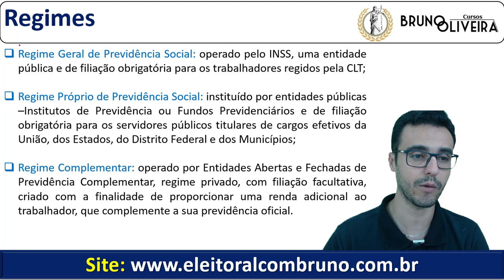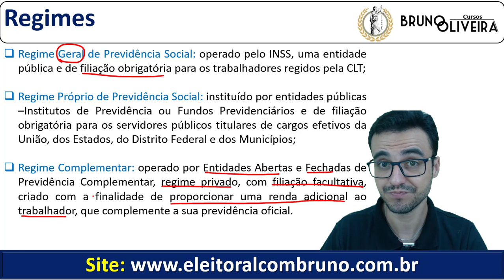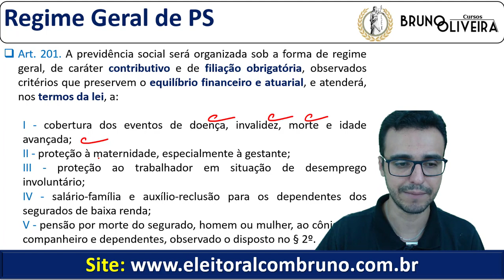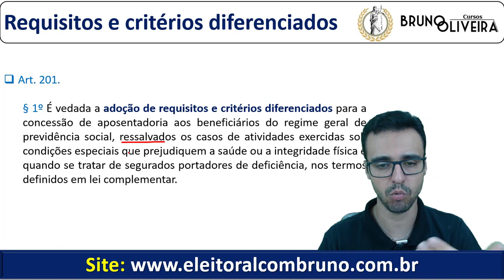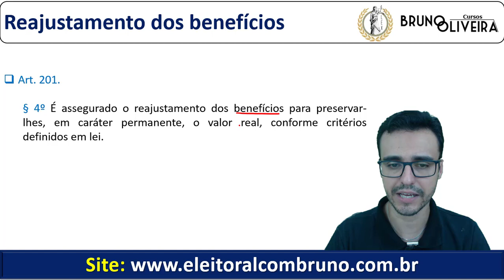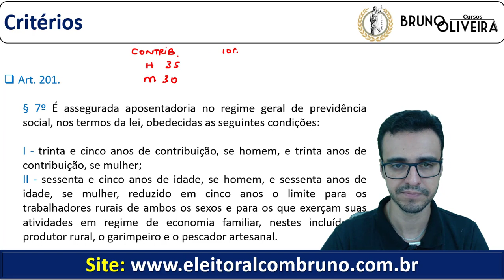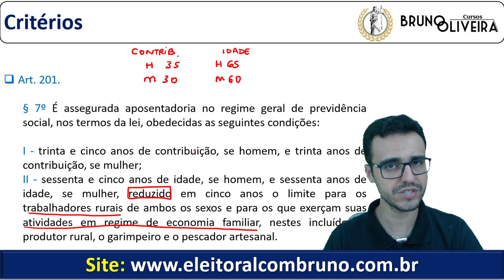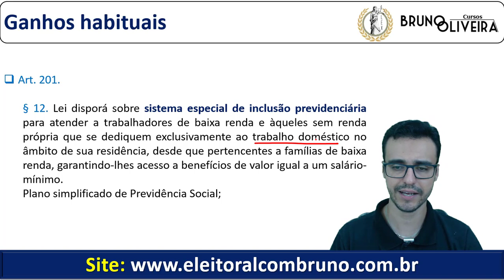INSS 2018/2019 - Direito Previdenciário - Aula 3 - Regimes de Previdência - Curso Gratuito